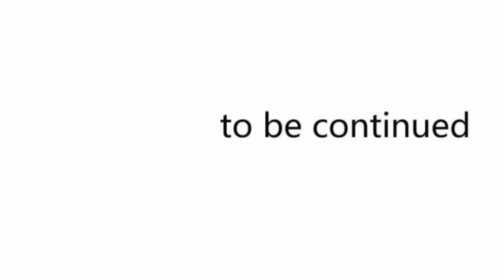Forest Queen Liu ji | I Have A System (2023)| Episode 97| G Explain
[Note 📝]

ABOUT US🙂